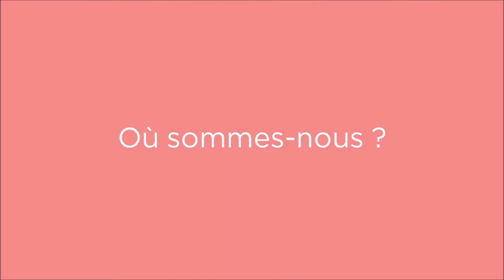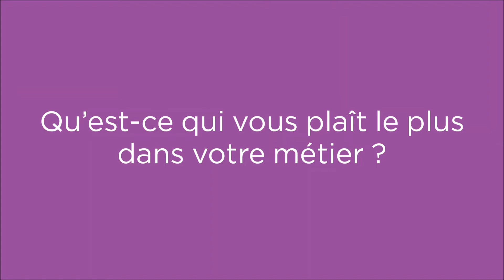Le Moulin de Campech à Villefranche-du-Queyran // Lot-et-Garonne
Le Comité départemental du tourisme et les Offices de tourisme du Lot-et-Garonne